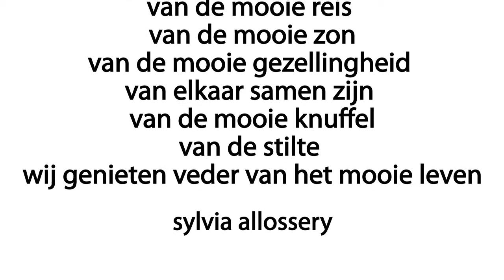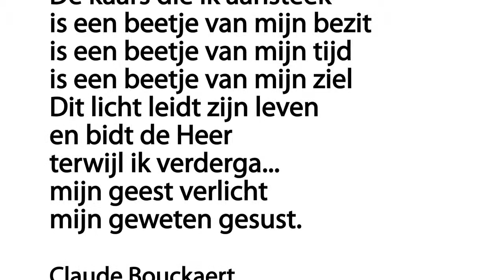Gedichtendag op ledwall Kortrijk 3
Dichters:
L.O. Vandekerckhove
Thomas Verhelst
Claude Bouckaert